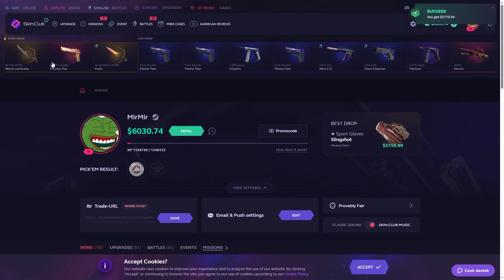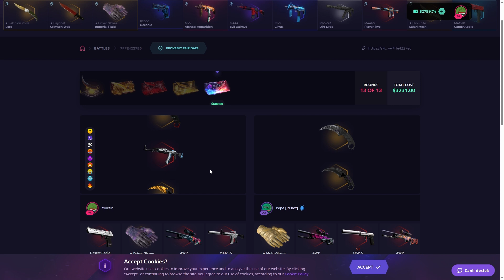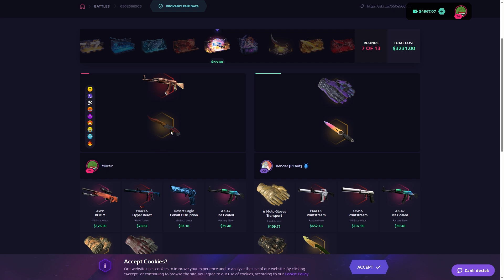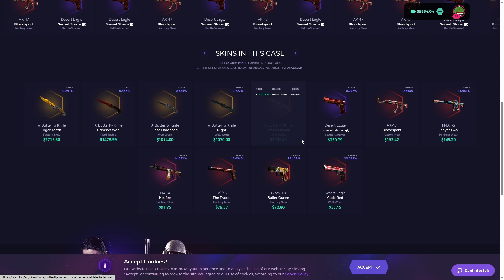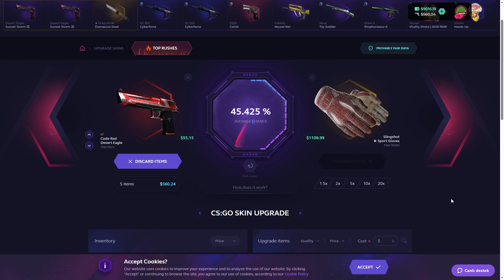SKINCLUB $4000 CASE BATTLE WORTH? Skinclub Promo Code 2023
🔥tag skinclub skin club skin.club skinclub promo code codes skin club promosyon kodu skinclub kasa açma skinclub case skinclub giveaway

DexonN